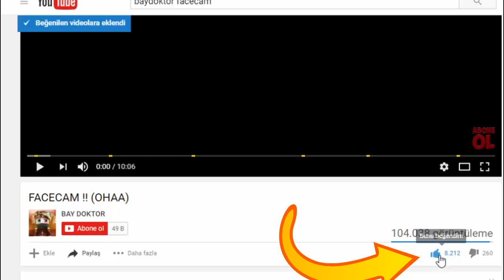İRON GOLEM'in İÇİNDE YAŞAMAK - Minecraft